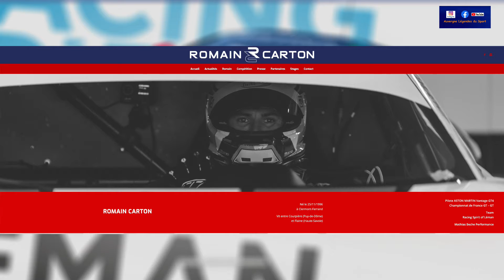Kreno Ep 12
Romain Carton et le lancement de la saison en Championnat de France FFSA GT, dans la catégorie GT4 !

Moteur. 🎥